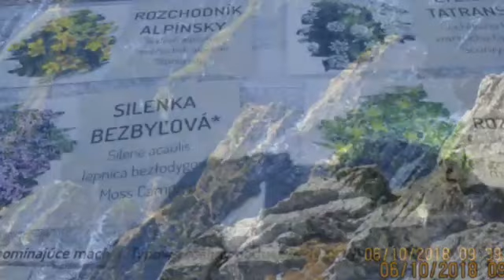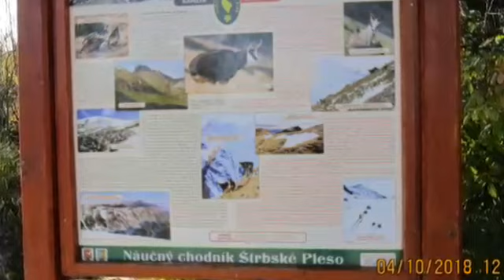VYSOKÉ TATRY- OKTÓBER 2018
Úžasný týždeň s kamoškou 😉